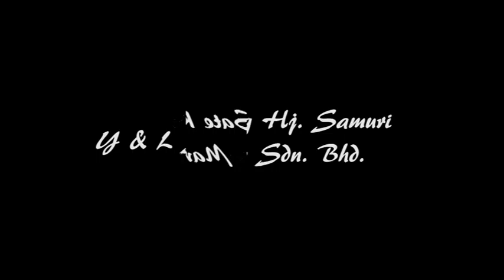Karnival Keusahawanan Pendidikan MARA Melaka, 2016 - Food Truck